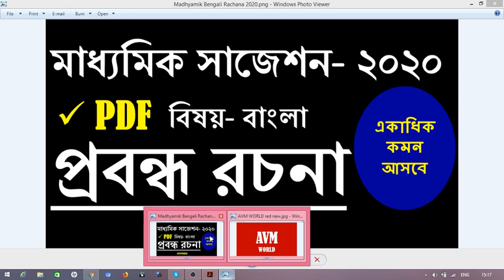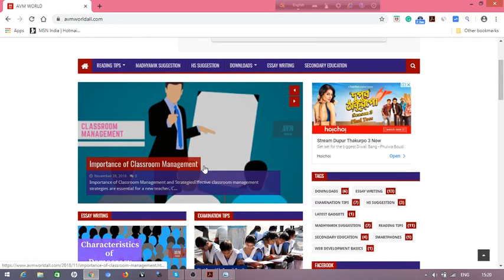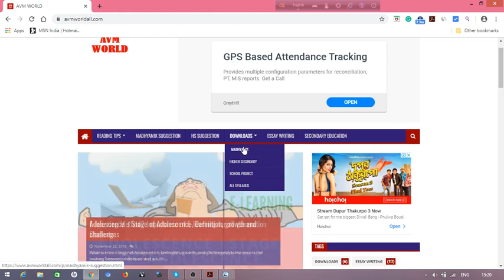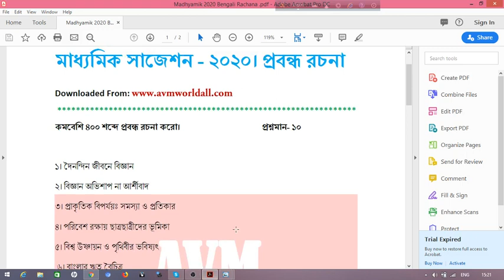Madhyamik Suggestion 2020 | WBBSE Suggestion 2020 | Madhyamik Bengali Suggestion With Sure Common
Madhyamik Bengali Suggestion 2020. WBBSE Suggestion for Bengali 2020. West Bengal Board Of Secondary Education. Bengali Suggestion 2020 for Madhyamik students. Best Bengali suggestion 2020 for West Bengal Madhyamik or 10 Th class students. Sure common suggestion 2020.

Madhyamik Suggestion 2020 । Bengali Essay.

Syllabus credit - West Bengal Board of Secondary Education (WBBSE)
copyright--- I made this video for help of other people.